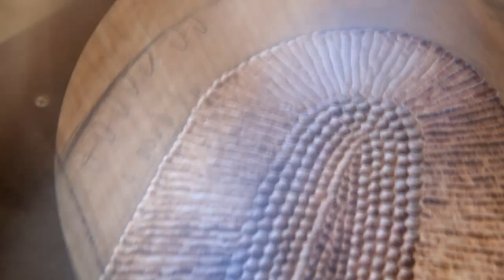A Turned & Textured Sculpture - How to Create Art with Woodworking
In this video I show how I create a turned and textured sculpture. Using a variety of tools textures can be easily created, all it takes is a bit of forward thinking and some experimentation. This video shows how I create most of my textures so be sure to pay attention :)